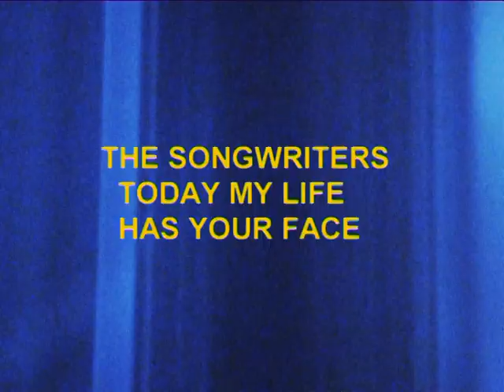The Songwriters - Today My Life Has Your Face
The Songwriters are: Al. Ivanov - music, voice and all instruments, Pavel Ruminov - words and images /

Today My Life Has Your Face (Ivanov - Ruminov)

Today my life has your face
Yes, everything will be perished
Everything will be erased
(But) today my life has your face
My life has your face
God is your face

Yes, I know, things must go
Things must change
But I'm amazed
How I feel about you

Yes, I know you're my friend
And it makes my heart a sunny place
I know you're right
Everything will be fine
Pain is good
Pain makes sense
But I'm amazed how I miss you